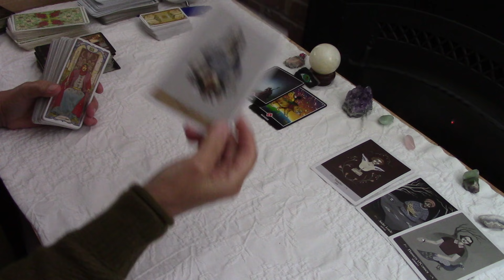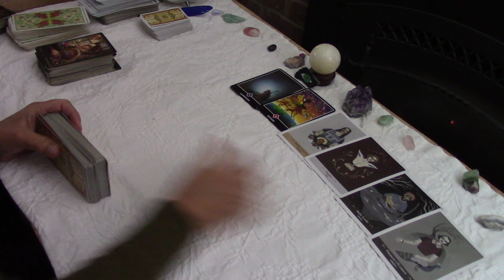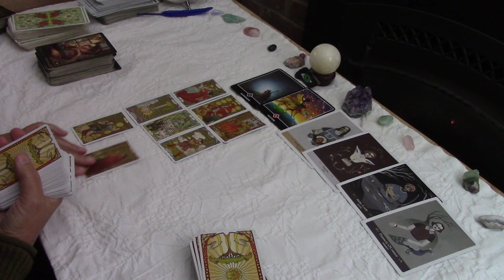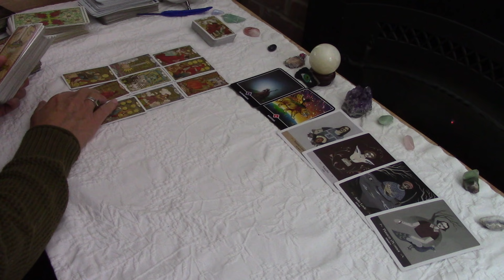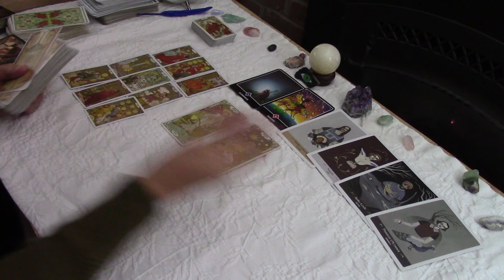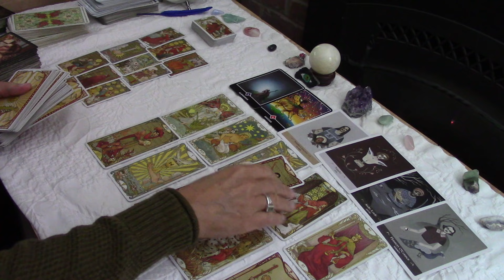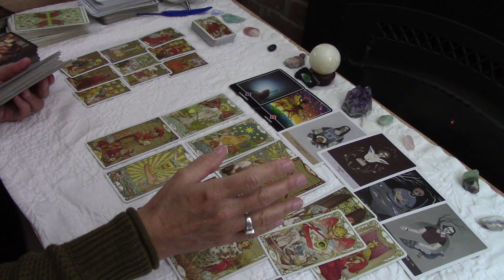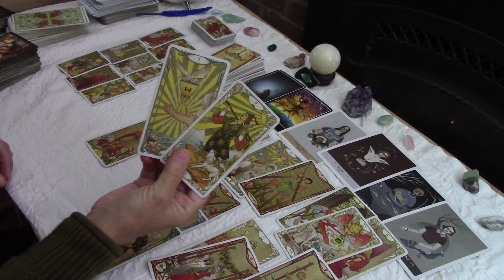SAGITTARIUS~They Want To Make Passionate Love To You, Their Heart Is In It 100%...November 2021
2ND SERIES WILL BE UP TOMORROW WITH THE OTHER 6 SIGNS